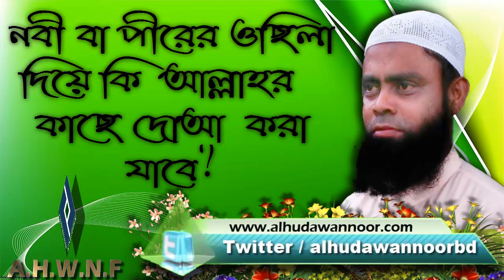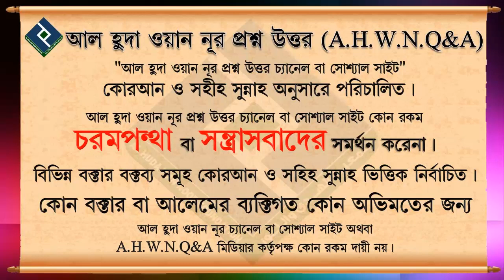নবী বা পীরের ওছিলা দিয়ে কি আল্লাহর কাছে দোআ করা যাবে... শায়খ মানসুর আল মোহাম্মাদী